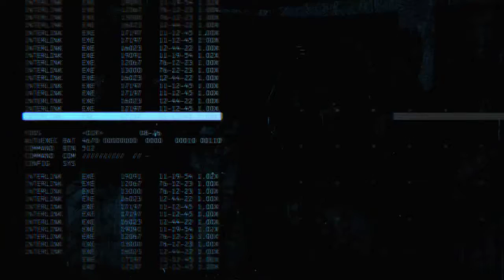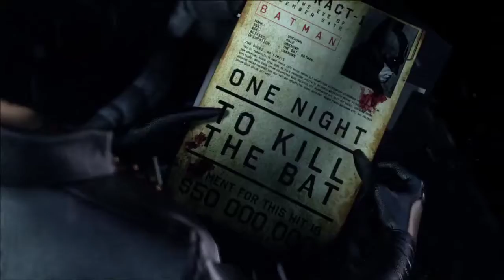EP1 Batman Arkham Origins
To night I bring something new to the channel sense it's the Christmas Season. Its Batman Arkham Origins.